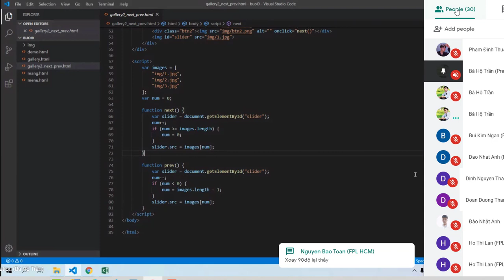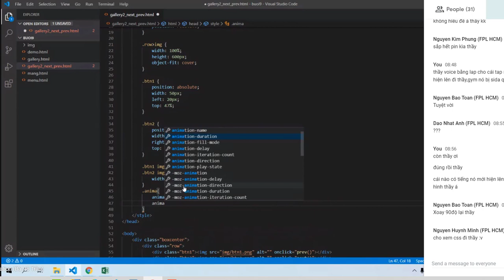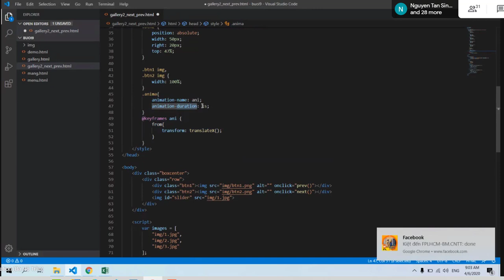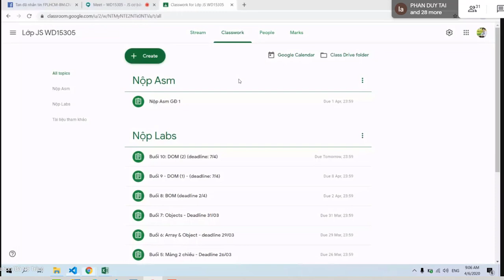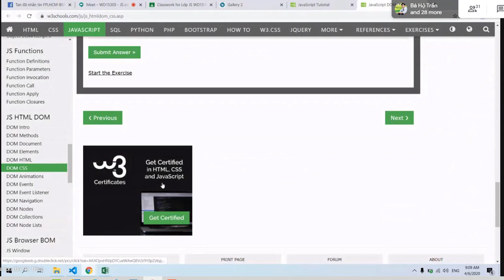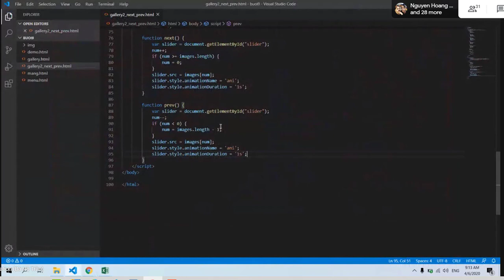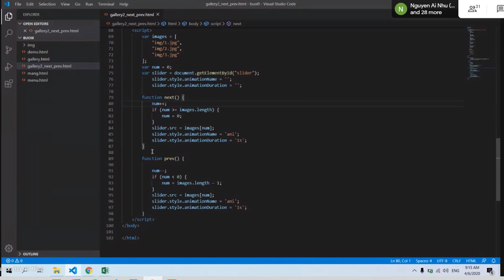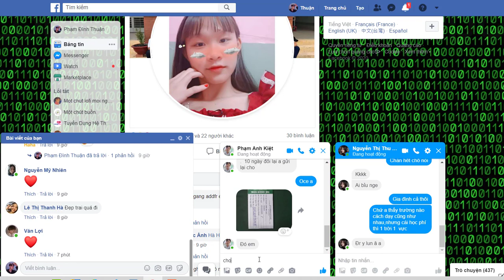Tạo slide đơn giản bằng Javascript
Hướng dẫn tạo slide đơn giản trên wed bằng javascript, sử dụng mảng 2 chiều, elements, Attribute , Gallery